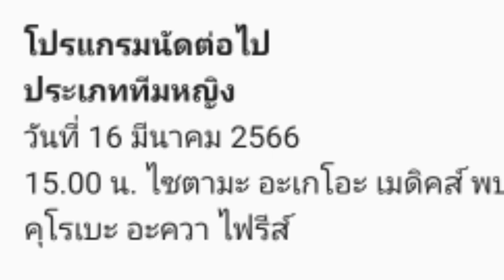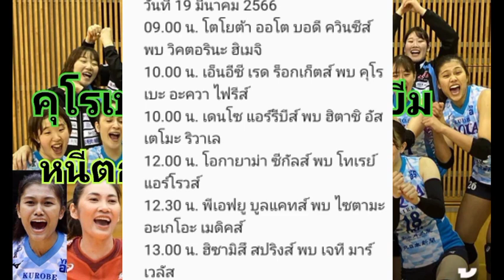อัพเดทตารางคะแนนล่าสุด วี.ลีก คุโรเบะทีมของ บีม พิมพิชยา พ้นโซนตกชั้น#ลีกญี่ปุ่น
เรื่องของผม by ช่างยอด ขอให้เฮงๆรวยๆกันทุกคนครับ
  ชัยภัทร  บุญยิ่ง

*เพื่อเป็นกำลังใจในการทำคลิปของเราด้วยนะครับ